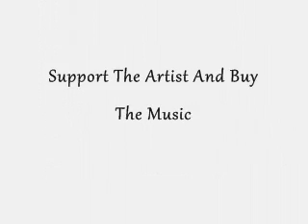The NW7 Project - Free My Mind (TO)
Released 2004 (Breaking Down)